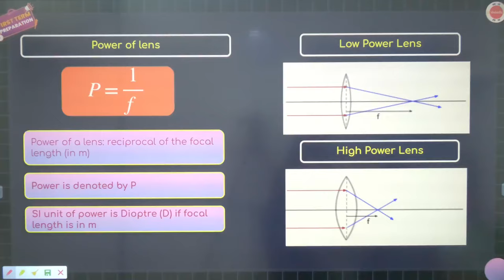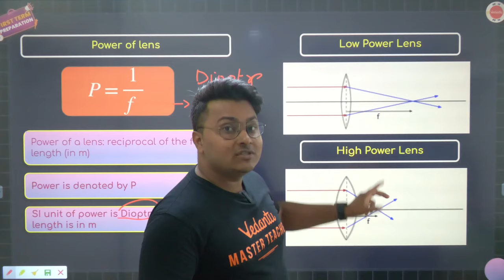Power of a Lens One Shot in 90 Seconds | Light Class 10 | NCERT Class 10 Chapter-10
In this free YouTube class, Vedantu Physics expert Abhishek Sir will discuss the "Power of a Lens" one shot in 90 seconds in light for CBSE 2024 Class 10th students. Watch the complete video for in-depth knowledge of the Power of a Lens in NCERT Class 10 chapter-10.

Cbse 2024
Cbse Exam